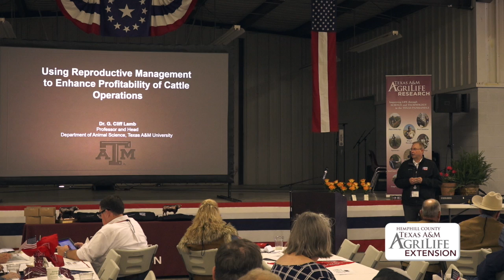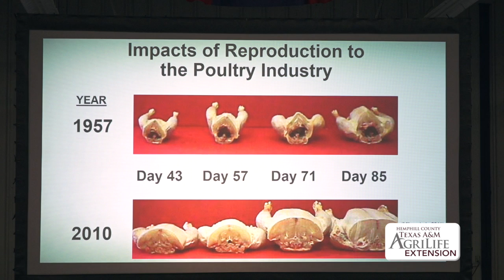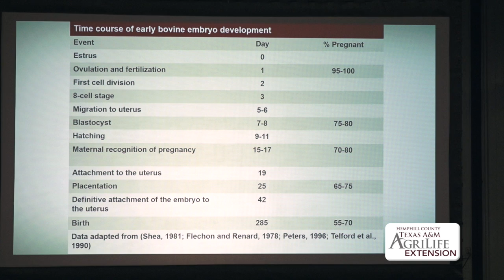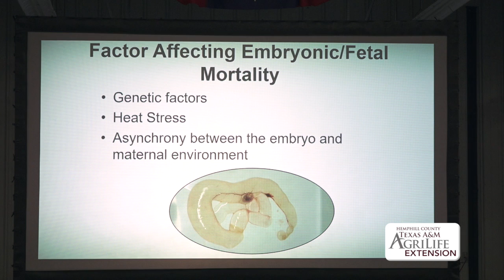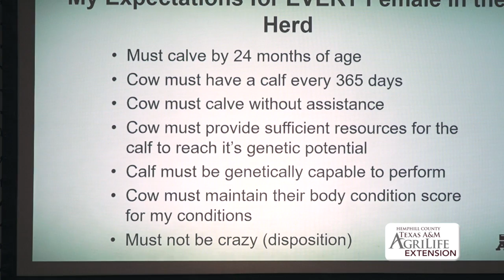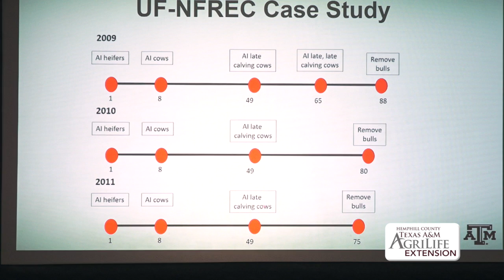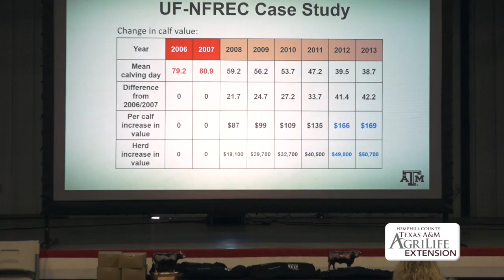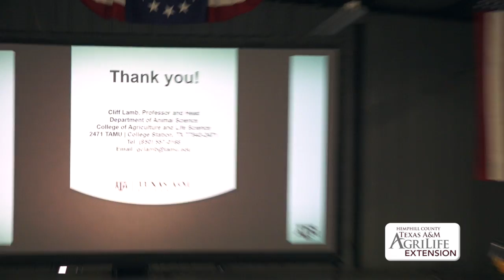Hemphill Co Extension Texas A & M AgriLife 2019 Beef Conference - Dr Cliff Lamb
April 2019 Beef Cattle Conference in Canadian, TX - Dr. Cliff Lamb "Using Reproductive Management to Enhance Profitability of Cattle Operations"